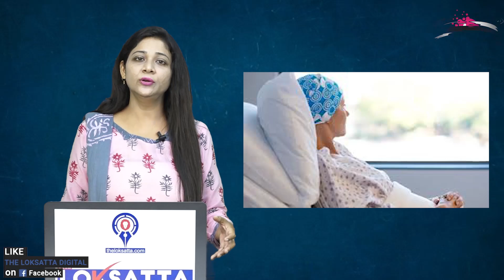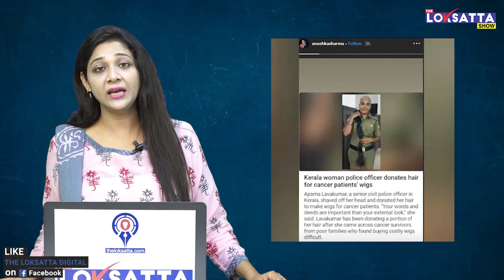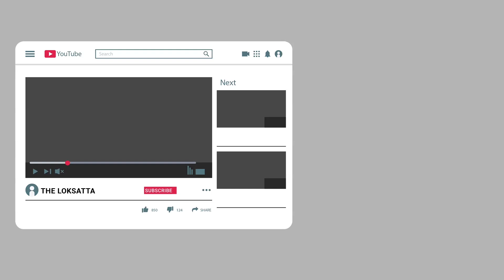Kerala woman cop shaves her head for cancer patients' wigs Internet & Anushka applauds the hero